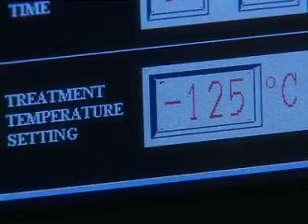Tony McCoy Tribute